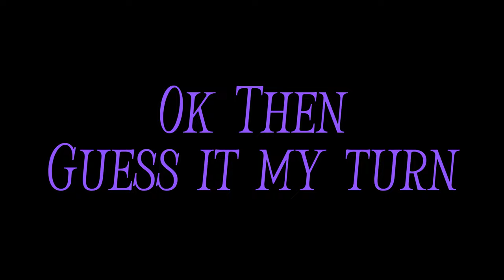Dragon Ball Graceful Assassin: 1.1 Update Trailer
It 2041,In this universe a AI known as Confinement has been hiding under the new and aprove West City. Confinement found out that Goku is still alive and well along with the Z Fighters and has a plan to kill Goku, Confinement has created a evil variant of Goku known as Goku Black and now he is ready to start his hunt.
New Content:
Goku Rework
2 New Stages
2 Fighterz Joining the Game

More Updates in the Future
Seeya
Also 8-2-2023 My Bad